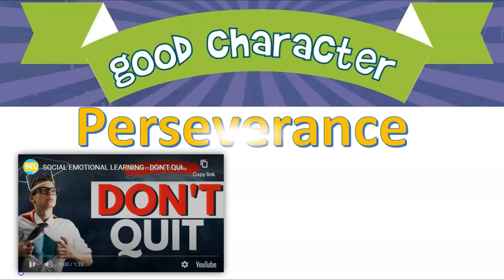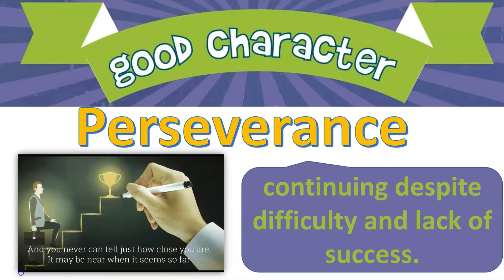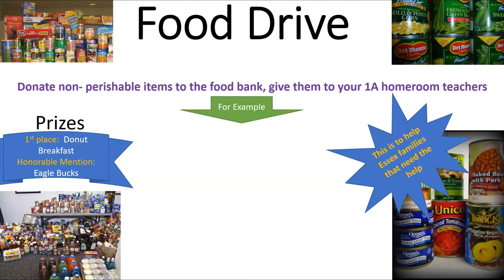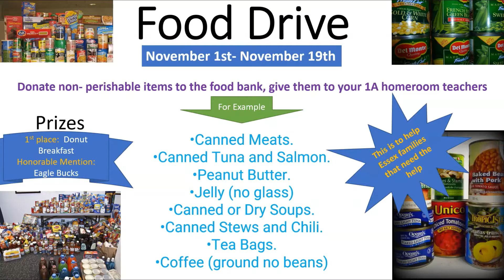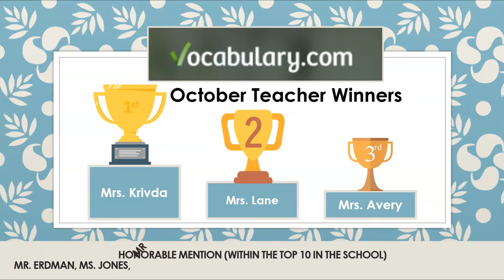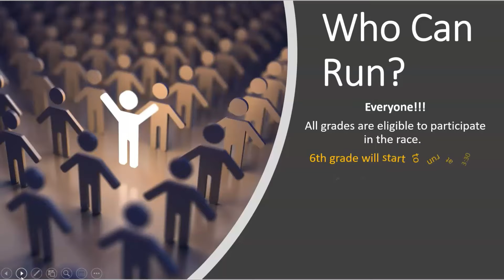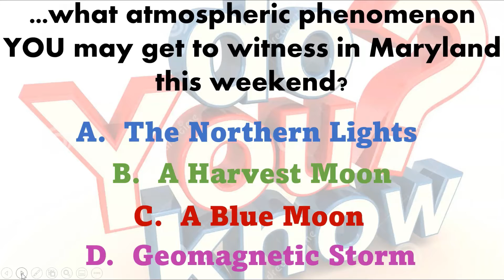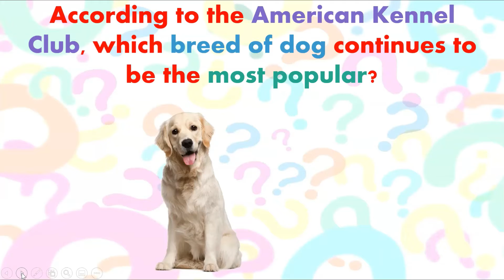11 02 2021 DCMS Announcements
Pledge -- Character Trait of the Week:  Perseverance -- Green School Info -- Food Drive through November -- Eagle Readers Book Club Info -- Social Studies Workshop this Wednesday --  Halloween Doors Results on Friday -- Vocab.Com winners -- Basketball Info -- Turkey Trot Info -- Do You Know? -- End of the Quarter this Friday which is a Half Day -- This Friday College Spirit Wear Day -- Smarticus Answer and Question -- Meditation Moment